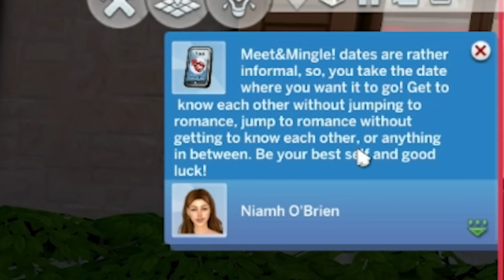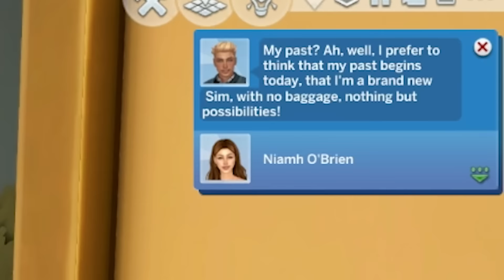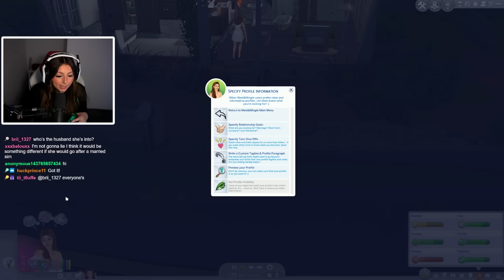BLIND DATES!?🍷 | Ep 2 | The Joy Of Life Challenge🌞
🔘VIDEO INFORMATION:

🌸 Hey guys! Welcome to the second episode of The Joy Of Life Challenge. Niamh spent the day grinding for money, selling baked goods around the town before going out on a blind date for Valentine's Day. The following day, Nimah went on a late-night blind date after spending the afternoon having a bakesale and wishing in the wishing well for romance. Luciana called Niamh in the morning of day 3 inviting her over to meet her new HUSBAND and come for a BBQ.

🌸 Chapters:
0:00 - Introduction